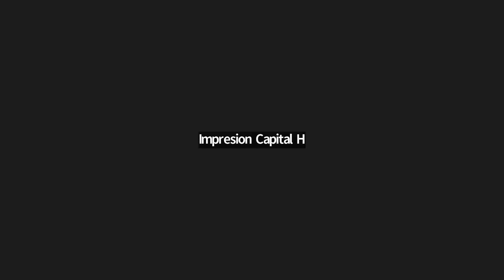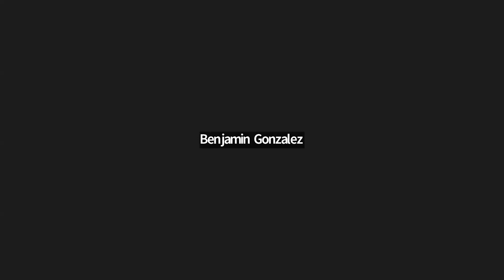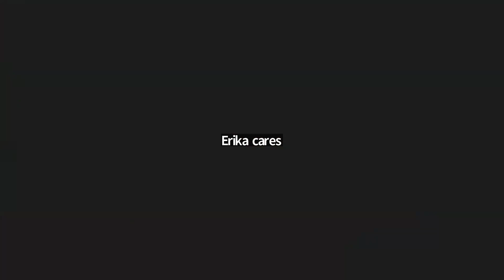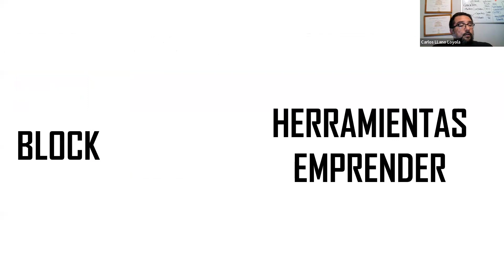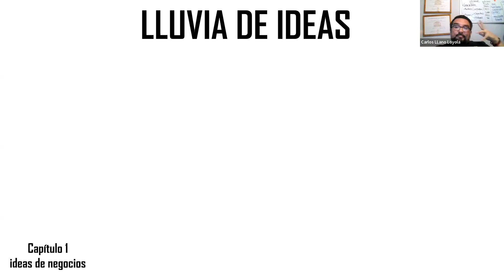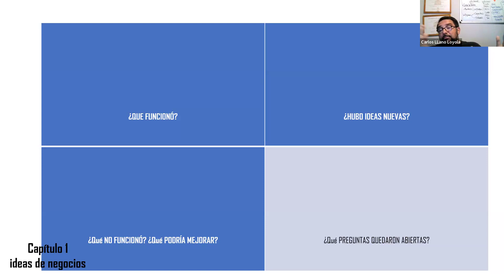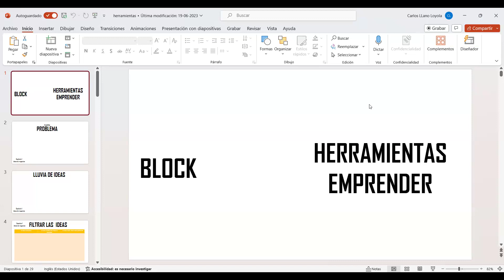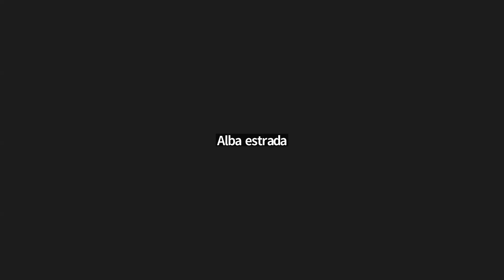Clase N°19 Técnicas de Emprendimiento EFE 30/01/2024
Para validar asistencia:

1) Realizar comentario sobre contenido de éste video.
2) Indicar Nombre y Apellido.
3) Indicar Hora y Fecha.